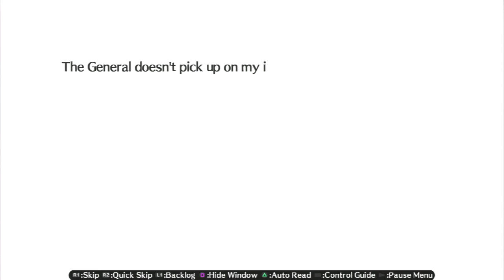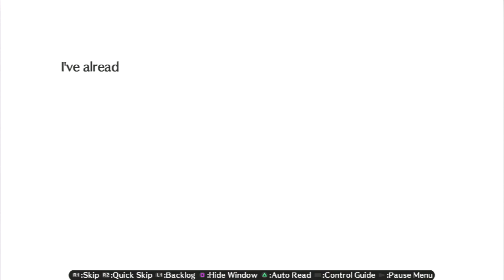(2)Persona4Arena - Yu Narukami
Set after the events of Persona 4, the main cast fine themselves force to compete in a fighting tournament, who will win? Who will lose, and most importantly who is behind this strange tournament being held in side the T.V world?
(NOTE: I DO NOT OWN THIS GAME OR THE CHARACTERS THIS IS ONLY MY PLAYTHOUGH OF THE GAME)